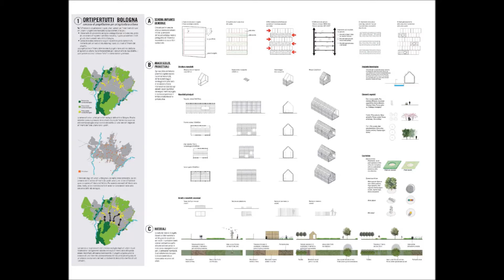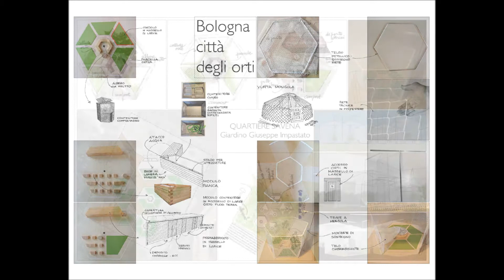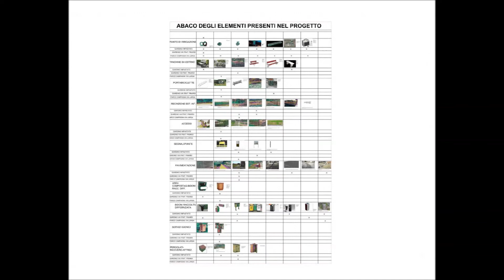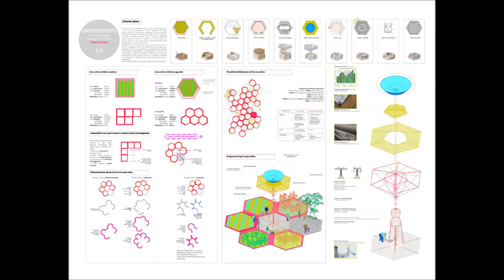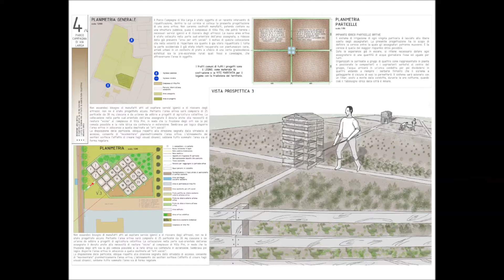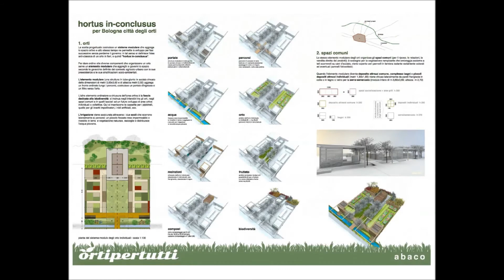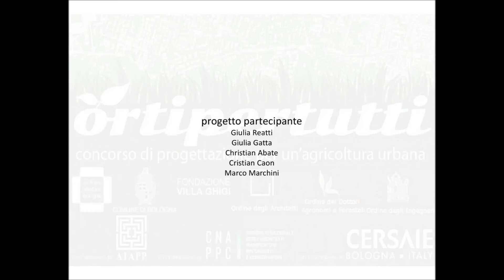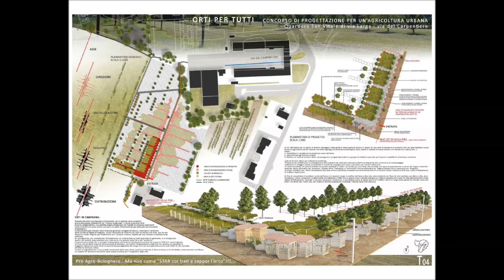ortipertutti - concorso di progettazione per un'agricoltura urbana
I progetti che hanno partecipato al concorso "Ortipertutti".

Esito del concorso:
1° premio: progetto n.3 Capogruppo arch. Massimo Peota di Rovereto (TN)
2° premio: progetto n.47 Capogruppo arch. Luke Engleback di Tunbridge Wells (UK)
3° premio: progetto n.74 Capogruppo arch. Valeria Bruni di Torino

La Giuria ha inoltre assegnato le seguenti menzioni d'onore:
Progetto n.30 Capogruppo arch. Silvia Maggi di Correggio (RE)
Progetto n.38 Capogruppo arch. Alessandro Pavan di Argelato (BO)
Progetto n.42 Capogruppo arch. Alfredo Borghi di Mirandola (MO)